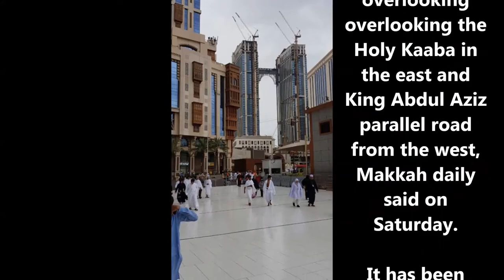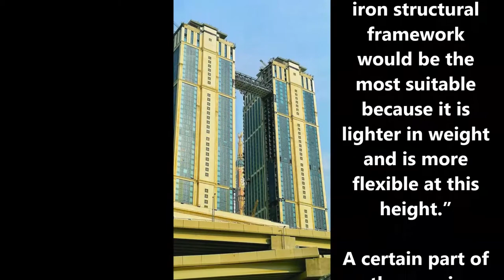World's highest suspended prayer area in Makkah is completed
The Jabal Omar Development Company has completed installing the world's highest suspended prayer area between its 161 meters high twin towers overlooking overlooking the Holy Kaaba in the east and King Abdul Aziz parallel road from the west, Makkah.

It has been designed in such a way that 50 percent is allotted for prayer and the rest for services.

The execution work on the project began in October.

The prayer area was constructed using a mobile lift and four other computer-operated forklifts.

The total weight of the prayer are is 400 ton and it will soon be open for congregational prayers.

With a total area of 400 sq. meters, the suspended ‘musalla’ can accommodate over 200 worshipers.

“The studies took several years to carry out followed by a careful revision and checking to ensure that it can withstand the impacts of wind action, temperature changes, earthquakes and the difference in the settlement rates of the substrata and soil under the loads of the two towers, on the towers themselves, which are linked by the suspension bridge.

“Hence, it was decided that an iron structural framework would be the most suitable because it is lighter in weight and is more flexible at this height.”

A certain part of the area is movable to and from one of the two towers. As to the other part, it is almost fixed, except for being movable up to 20 cm.

The prayer area has an iron structure and does not contain concrete.

🔥Connect with Janaan🔥
*** This video is Copyright to Janaan. Strong action will be taken against anyone who re-uploads this video ***